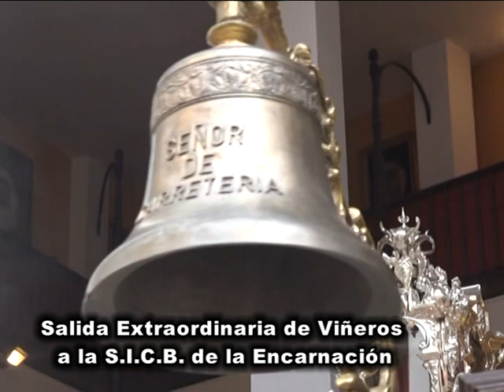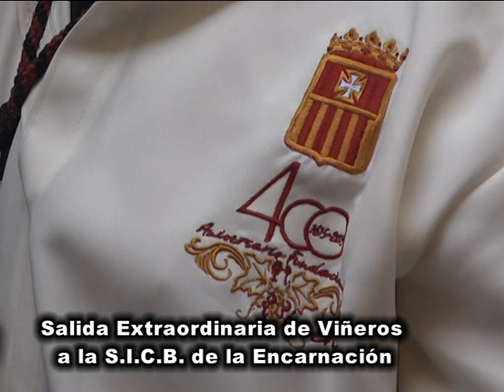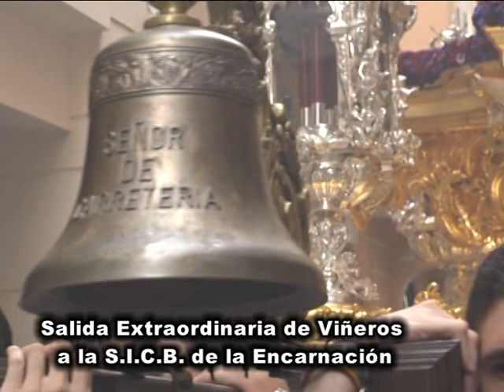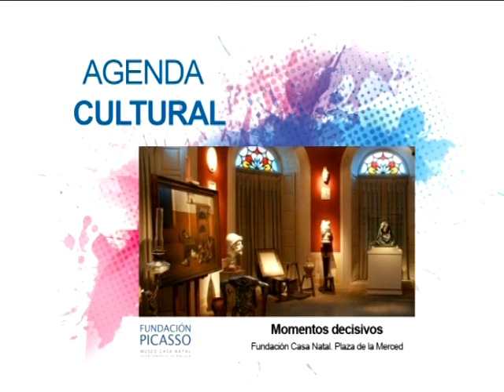Salida Extraordinaria por el IV Centenario Fundacional de Viñeros.